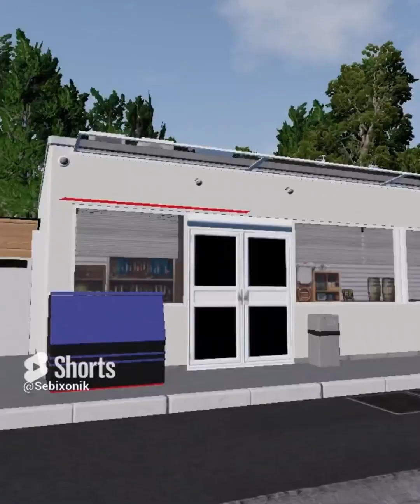💥 Wielki Wyścig - Przygody Mietka - Sezon 4 [Odcinek 3]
💥 Pomóż Mi Osiągniąć 9000 Subskrypcji będzie mi bardzo miło!

💥 Proszę Daj Subika To Mi Pomaga Do Rozwijania Kontentu!